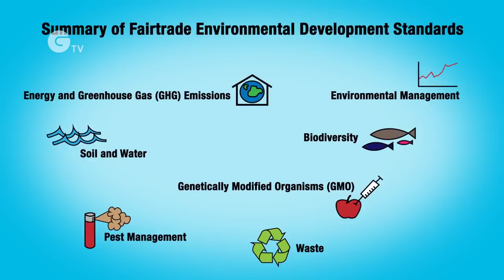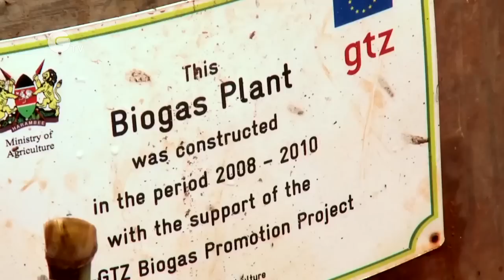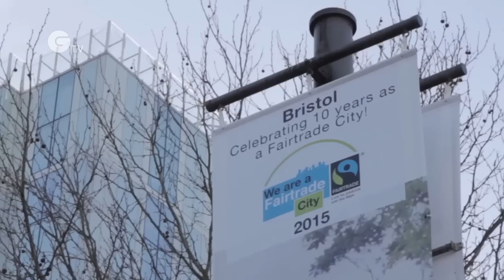How Green is Fairtrade?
Everyone knows that Fairtrade is about getting a better deal for farmers around the world but in this film Fairtrade Bristol highlights the ways the foundation also works to mitigate climate change.